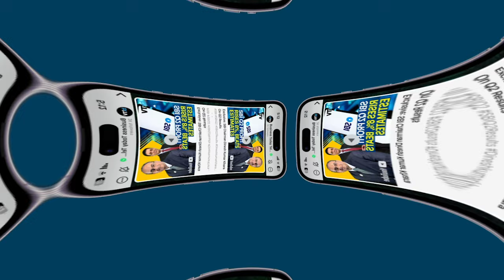SEBI Chief Answers Query That Quick Pace Of Regulations Has Complicated Compliance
During the FICCI’s 21st Annual Capital Markets Conference, SEBI Chairperson Madhabi Puri Buch addressed concerns about the increasing complexity of compliance due to the rapid pace of regulations. Buch reassured attendees that while the volume of SEBI circulars might seem high, the actual increase has been modest. She explained that the rise in circulars is largely due to SEBI's increased consultation efforts and public engagement. This enhanced interaction is aimed at keeping up with the evolving complexities of the market. Buch emphasized that many of these circulars are designed to ease business operations and accommodate new market products. Buch noted that the market is dynamic, with continuous innovations and developments. SEBI strives to keep its regulations in sync with these changes, ensuring that it doesn’t fall behind the market’s pace.